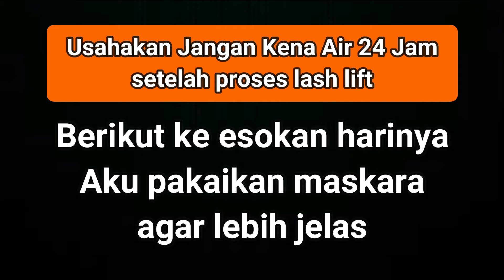Cara PERTAMA KALI Lash Lift ANTI GAGAL || ICONSIGN Melentikan Bulu Mata Sendiri di rumah MURAH !!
Hai guys, kalian bisa beli 1 set alat lash lift ini via shopee  di link berikut

Banyak yang nyoba Lash Lift Sendiri tapi Gagal karna ada trick yang bikin bulu matanya gak nempel sempurna di Eye Pad so ini aku Share Cara PERTAMA KALI Lash Lift ANTI GAGAL, Melentikan Bulu Mata Sendiri di rumah MURAH tanpa perlu ke Salon.

Ikutin Step By Step serta Trick ku supaya kalian berhasil..
Semangat Guys..